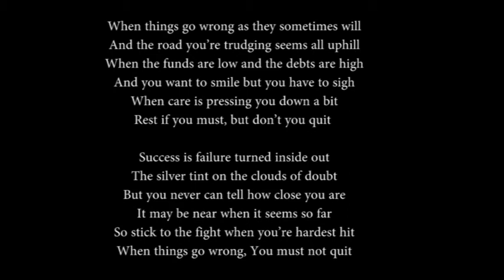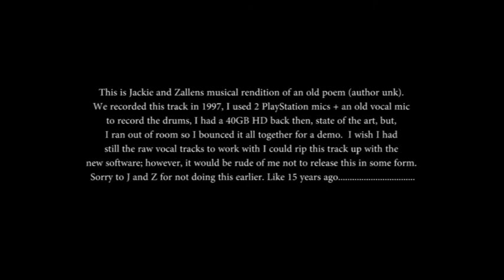DON'T QUIT_BY JACKIE AND ZALLEN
This is Jackie and Zallens musical rendition of an old poem (author unk). bRO Zallen hits some big notes around 3:09.
We recorded this track in 1997ish, I used 2 PlayStation mics + an old vocal mic to record the drums, I had a 40GB HD back then, state of the art, but, I ran out of room so I bounced it all together for a demo. I wish I had still the raw vocal tracks to work with I could rip this track up with the new software; however, it would be rude of me not to release this in some form. Sorry to J and Z for not doing this earlier. Like 15 years ago!